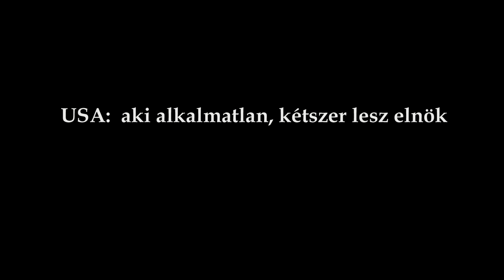Nógrádi György_USA: aki alkalmatlan, kétszer lesz elnök 2021.04.01.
Nógrádi György biztonságpolitikai szakértő nyilatkozott a CÖFTV-nek az ,,USA: aki alkalmatlan, kétszer lesz elnök" kérdéskörben